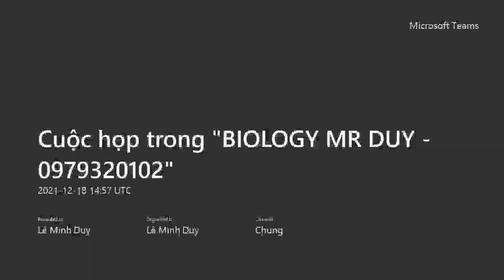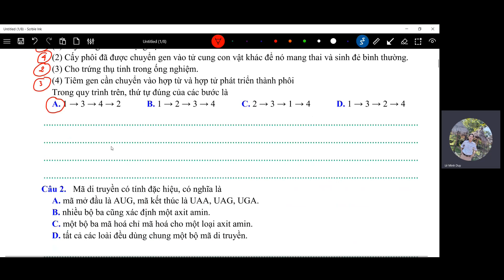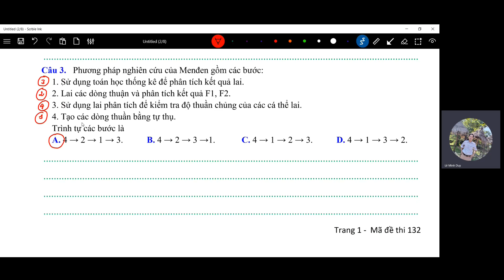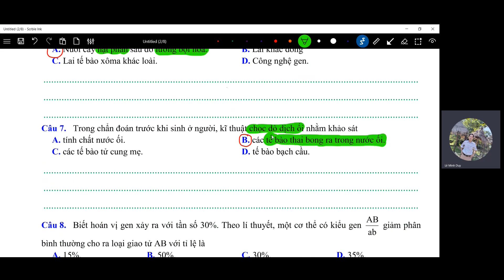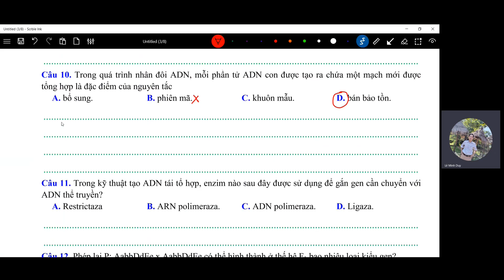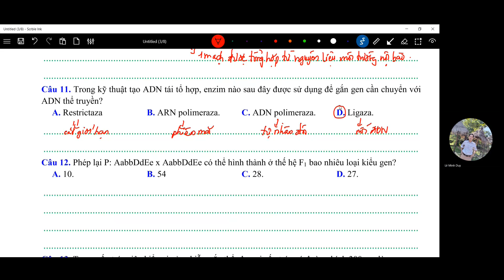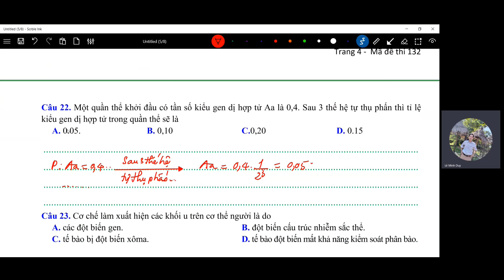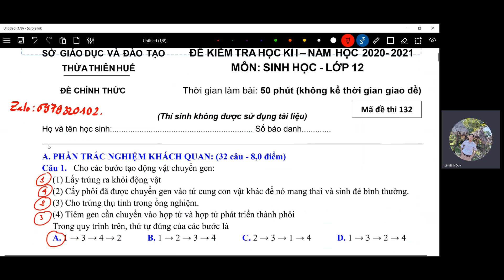GIẢI CHI TIẾT MÔN SINH HỌC ĐỀ THI HKI - NĂM HỌC 2020-2021 (SỞ GD-ĐT THỪA THIÊN HUẾ)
- GIẢI CHI TẾT 32 CÂU TRẮC NGHIỆM TỪ MỨC ĐỘ NHẬN BẾT ĐẾN VẬN DỤNG CAO
- GIẢI CHI TIẾT 2 CÂU HỎI TỰ LUẬN
- THÔNG QUA MỖI CÂU HỎI SẼ ÔN TẬP CÁC KIẾN THỨC LÍ THUYẾT LIÊN QUAN